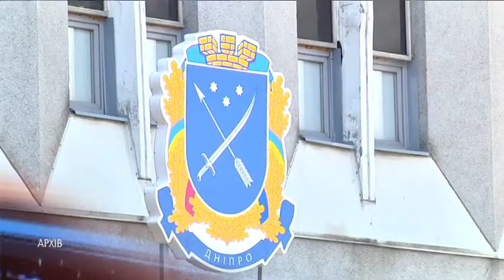Із запахом каналізації. Мешканці 8 будинку ж/м "Тополя-1" вже місяць живуть із затопленим підвалом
Сказали, що проблему вирішили, втім, у підвалі вода не зникала. Мешканці 8-го будинку житлового масиву "Тополя-1" вже майже місяць борються за ліквідацію каналізаційної аварії у підвалі. Як кажуть мешканці, комунальники просто ігнорують їхню проблему. Через застій каналізаційної води, у під'їзді з'явився характерний запах.